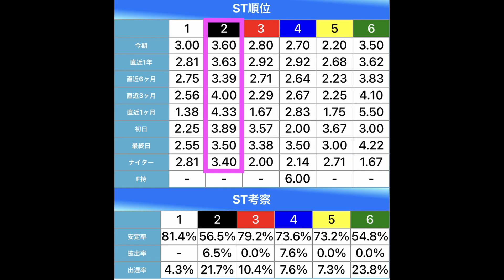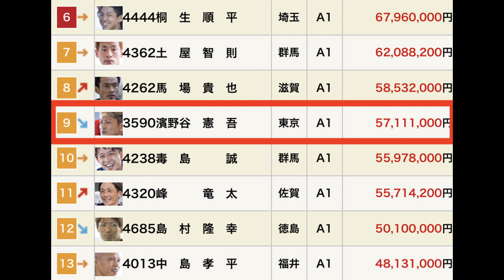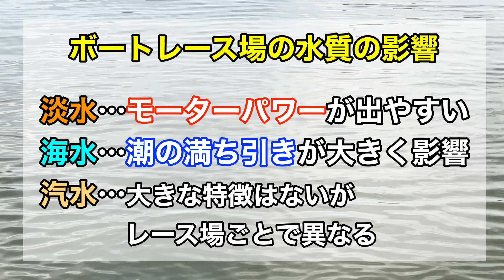【艇界のファンタジスタは○コースに要注意ッ】濱野谷憲吾選手にまつわる面白エピソードと直近156走から舟券予想のポイントを徹底解説ッ！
東都のエース・濱野谷憲吾選手にまつわる面白エピソードと舟券予想のポイントを直近156走から徹底解説ッ！

※関連動画

【穴党必見!!ちーちゃんの○号艇は荒れるッ!?】大山千広選手にまつわる面白エピソードと直近129走から舟券予想のポイントを徹底分析ッ！

【カヤは○コースが鉄板ッ！】異次元ターン・茅原悠紀選手にまつわる面白エピソードと直近137から舟券予想のポイントを徹底解説ッ！

【3コースのイケコーは○○を買えッ！】艇界のブルーインパルス・池田浩二選手の舟券予想のポイントと面白エピソードを徹底解説ッ！

【羽野きゅんは○買いに最適】平成生まれの怪物レーサー・羽野直也選手にまつわる面白エピソードと舟券予想のポイントを徹底解説ッ！

毒島誠選手は○コースを買えッ！ポイズンキラー・毒島誠選手にまつわる面白エピソードと舟券予想のポイントを徹底解説ッ！

悪夢の節間2本フライングから復活！！関係あらへん・藤山翔大選手直近125走を徹底解説ッ！

ホワイトシャークがG1に帰ってくるッ！白井英治選手の枠別成績や面白エピソードを徹底解説ッ！

インコース以外の石野信用金庫を発見！？石野貴之選手にまつわる面白エピソードと直近100走から舟券の買いドキ・キリドキを徹底解説ッ！

ボートレース界の神速ターン！G1キラーの異名を桐生順平選手（埼玉支部）の直近115走から舟券予想のコツや面白エピソードをご紹介ッ！

その他の選手の動画はこちらから